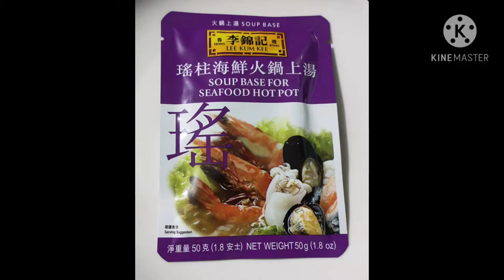Vlog#8 - WEH?? Seafood HOTPOT for Php250? Di nga!!